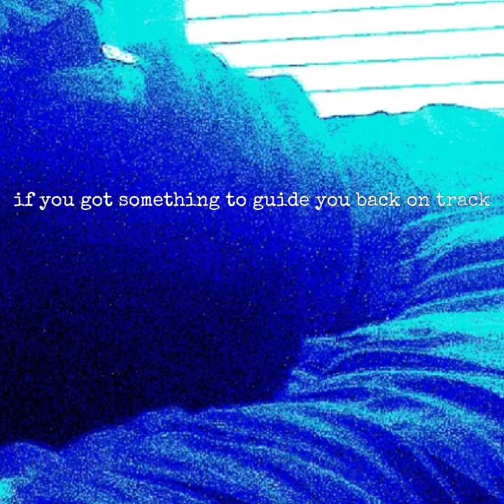How Do You Feel? (Outro ft. Jackson Crowley)